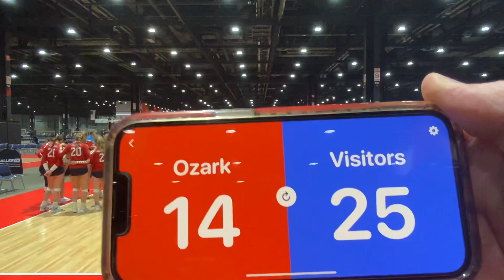Ozark 16 National vs Madtown 161 National - Set 1